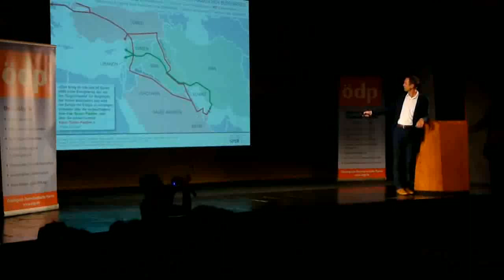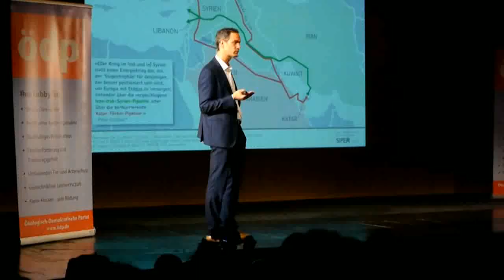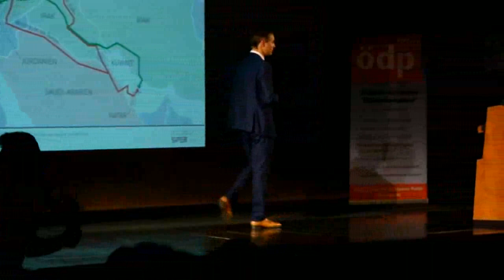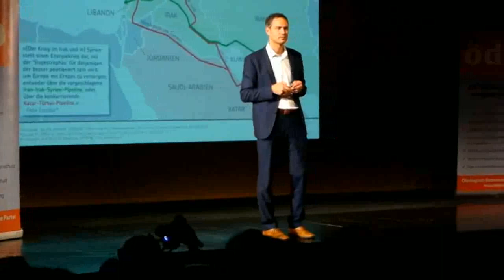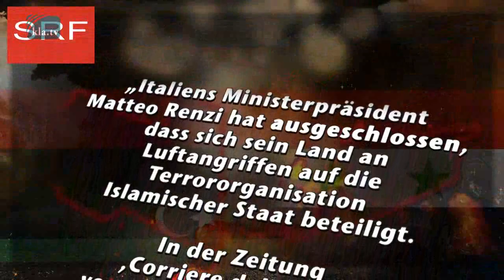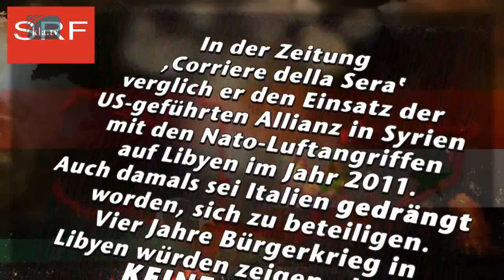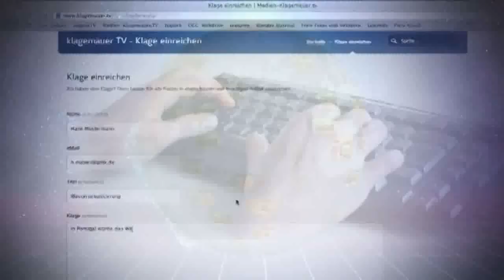Syrien - worum es wirklich geht